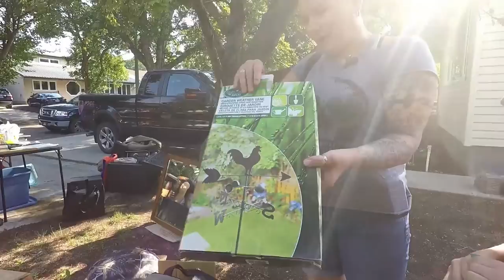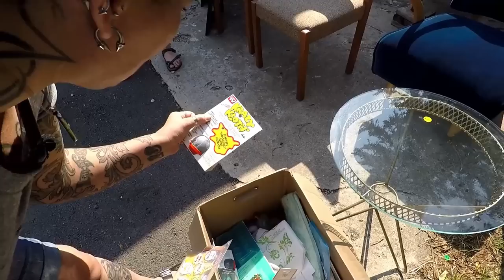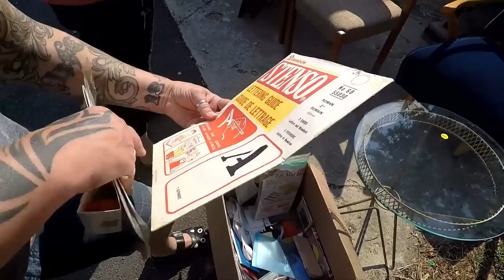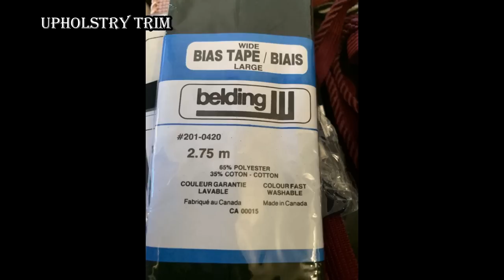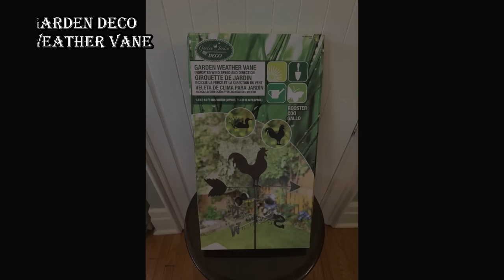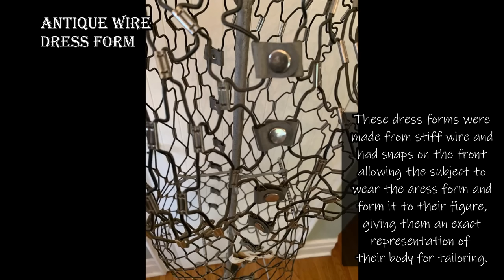Ep344: VINTAGE HOTSHOT HOCKEY GAME & ANTIQUE WIRE DRESS FORM FOUND AT A THESE AMAZING GARAGE SALES!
I found an AWESOME vintage Hotshot Hockey game from the 1950'a or earlier, at a local garage sale!!!   We also found an AMAZING antique wire dress form!!  All this UNBELIEVABLE vintage and antique collecting action is too good to miss!
CAUTION!!  This episode contains INCREDIBLE yard sale scores that may BLOW YOUR MIND !!!  🤯🤯🤯

100% ORIGINAL & EXCLUSIVE DESIGNS!

Bargain Barons
Cornwall Center
Regina SK
S4P-4J7
Canada